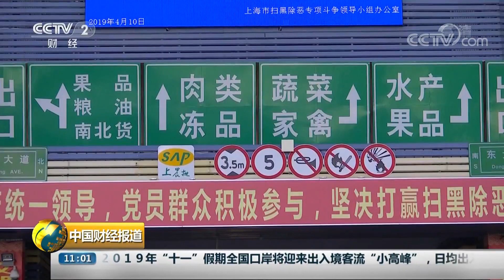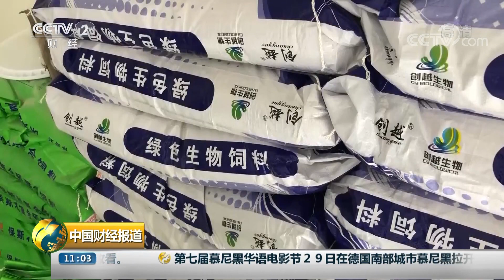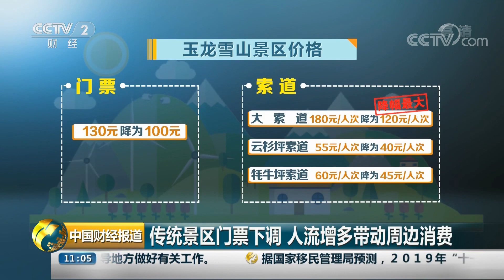《中国财经报道》中央储备猪肉再投放1万吨 保障国庆市场供应 20190930 11:00 | CCTV财经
本期节目主要内容：中央储备猪肉再投放1万吨 保障国庆市场供应；鸡蛋批发价徘徊“六元区” 销量不减需求稳；日本育儿家庭获补贴 十月增税或成变相单身税。